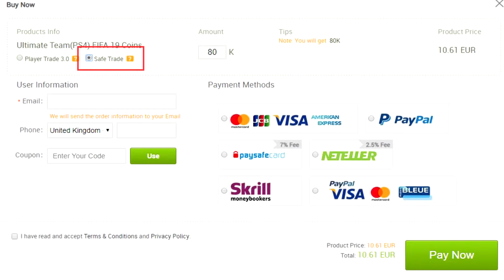FUT 19 | J'AI ACHETÉ MBAPPE TOTY 💰😎 IL EST INCROYABLE !!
►TES CREDITS SUR FUT !! IGVAULT LE PLUS RAPIDE ET FIABLE REDUCTION AVEC LE CODE axoskill19